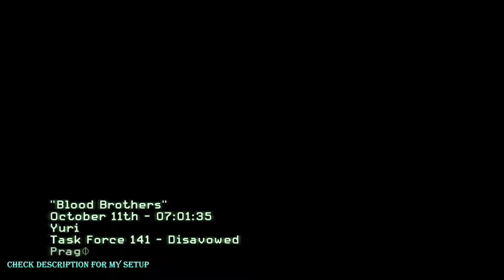Call of Duty Modern Warfare-3 II Episode-7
This is the seventh episode of modern warfare-3, hope you enjoy.

My Paladins Userid. nishant27

My pubg userid. NishantSharma7

👍👍I use  these products for streaming😉😉

MIC. Blue Snowball

Monitor. LG 22mp68vq

CPU. Intel I5-8600k

Graphics card. Galax 1060 6gb OC

CPU cooler. Cooler Master Hyper212 LED Turbo

Ram. G-skill Tridentz(2*8GB) RGB

Motherboard. Gigabyte Z370MD3H

keyboard and mouse .ANT EsportsMK700 and Marvo scorpion black gaming mouse